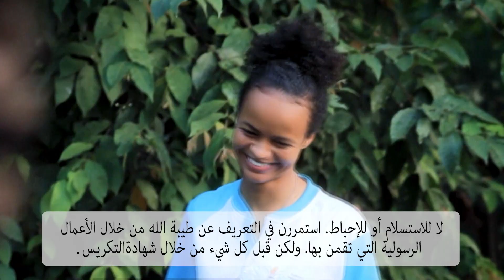شباط / فبراير: للراهبات والمكرسات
هذا الشهر سوف نصلي بطريقة خاصة للراهبات والمكرسات.

ما عسى تكون الكنيسة بدون الراهبات والعلمانيات المكرّسات؟ لا يمكن تصوّر الكنيسة بدونهنّ.

إنني أشجع جميع المكرسات على التمييز لاختيار ما يناسب رسالتهن في مواجهة تحديات العالم الذي نعيش فيه.

إنني أشجعهنّ على مواصلة العمل والتأثير مع الفقراء والمهمشين وجميع الذين يتم استعبادهم من قبل التجّار ؛ أنا أطلب منهنّ بشكل خاص التأثيرفي ذلك.

فلنصلِّ كي تظهرن جمال محبة الله وحنانه كمعلّمات في التعليم الديني ، أو كلاهوتيات ، أو كمرشدات روحيات.

إنني أدعوهنّ إلى النضال عندما تتعرضن في بعض الحالات لمعاملة غير عادلة ، حتى داخل الكنيسة ؛ عندما تتحول خدمتهنّ ، التي هي كبيرة جدًا ،إلى عبودية. وأحيانًا من قبل رجال الكنيسة.

لا للاستسلام أو للإحباط. استمررن في التعريف عن طيبة الله من خلال الأعمال الرسولية التي تقمن بها. ولكن قبل كل شيء من خلال شهادةالتكريس.

نصلّي من أجل الراهبات والمكرّسات ، ونشكرهنّ على رسالتهنّ وشجاعتهنّ ، كي يواصلن البحث عن إجابات جديدة لتحدّيات الزمن الحاضر.

شكراً لكنّ على من أنتنّ ، على ما تقمنَ به وعلى الطريقة التي تقمن به.